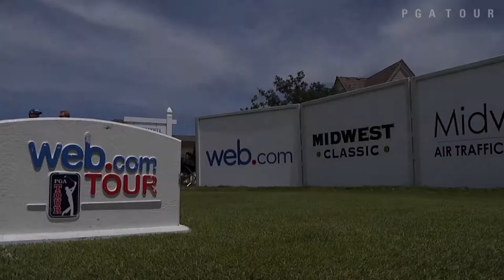Zack Sucher’s big win at Midwest Classic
In the final round of the 2014 Midwest Classic, Zack Sucher was neck-to-neck with Aaron Watkins throughout the day but managed to pull ahead late to win by three strokes.